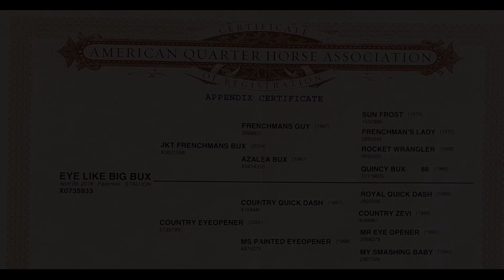Eye Like Big Bux 2018 AQHA APHA Gelding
Owned by Andrew Yoder